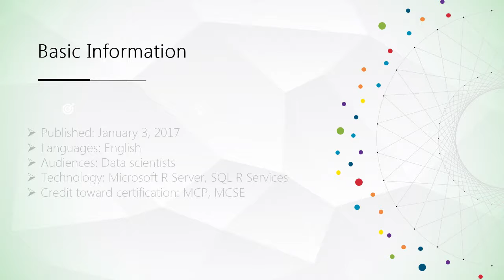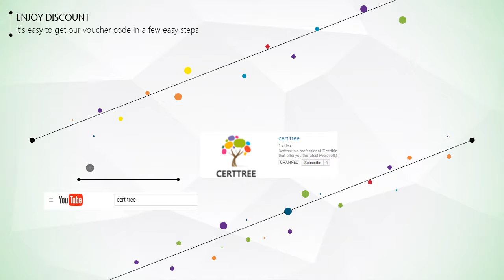CertTree 70-773 Analyzing Big Data with Microsoft R study guide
CertTree professional provides 70-773 Analyzing Big Data with Microsoft R study guide, completely covers all the test knowledge points. CertTree high quality 70-773 Analyzing Big Data with Microsoft R study guide will help you to pass your 70-773 exam and get your Microsoft Certification. CertTree is the easiest and quickest way to get your Certification.

One year free update
100% money back guarantee if failed